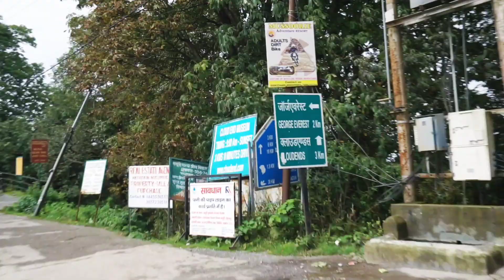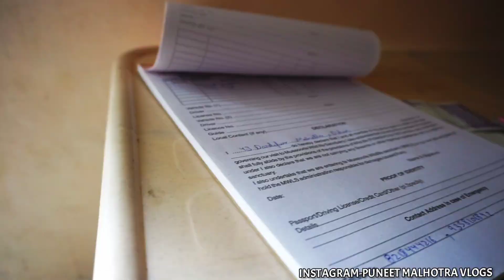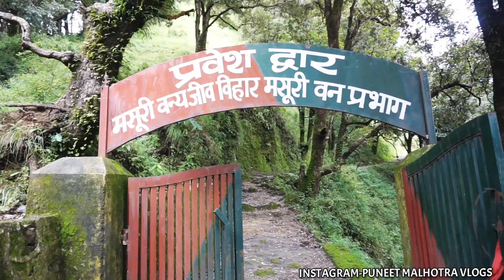PLACE TO VISIT IN MUSSOORIE UNEXPLORED TREKKING WILDLIFE SANCTUARY NEAR DEHRADUN (BENOG HILLS)